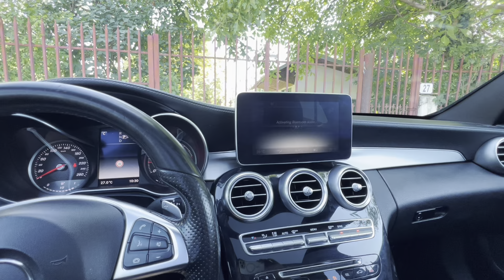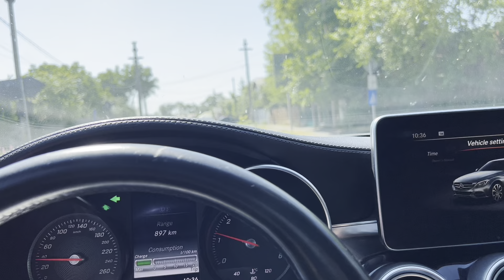La service 💥 Etrier blocat Vw Touareg , galerie de admisie schimbata💥